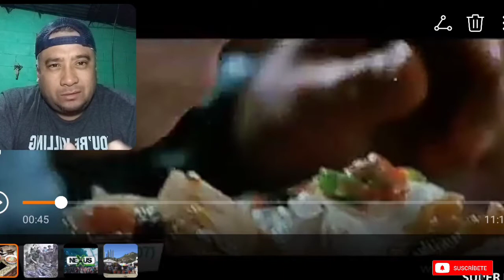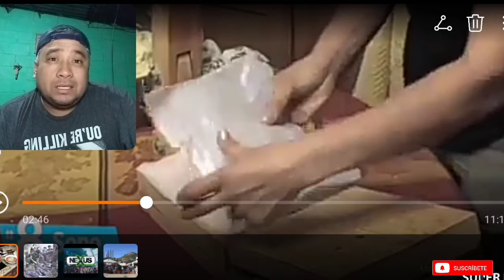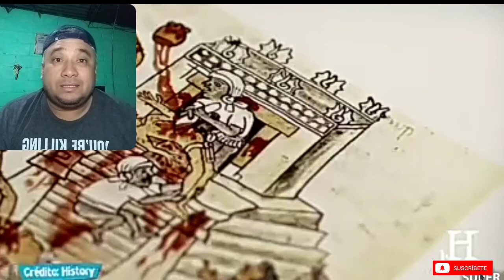(Reaccionando) ala gordita más grande de todo México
Estos son los 10 platillo más deliciosos de México die si comparte esta lista  si no la compartes dime tu lista para poder reaccionar a ella

No se olviden
Activar la campanita
Regalarme pulgar arriba
Y si te gusto el video dejame tu comentario y aque quieres que reacciones en el próximo video de conociendo México